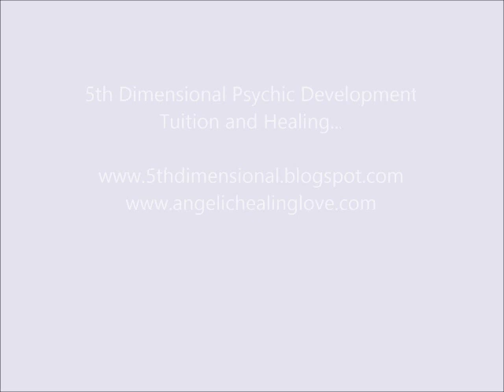Guided Meditation to Meet Your Guardian Angel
A gentle guided meditation to connect with your guardian angel Find more meditations and some songs,